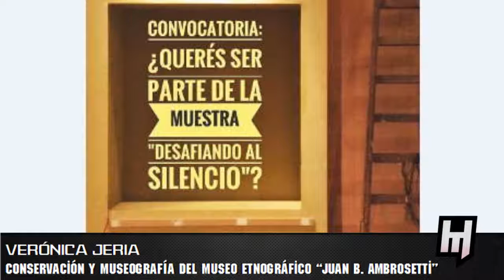Verónica Jería del Museo etnográfico JB Ambrosetti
Habemus, programa 32. Jueves 25 de agosto de 2016.

Hablamos con Verónica Jería, del Museo Etnográfico JB Ambrosetti sobre la ampliación de la muestra “Desafiando al silencio” sobre las organizaciones de los pueblos originarios en las décadas del 60 y 70, y las acciones de la última dictadura sobre ellos